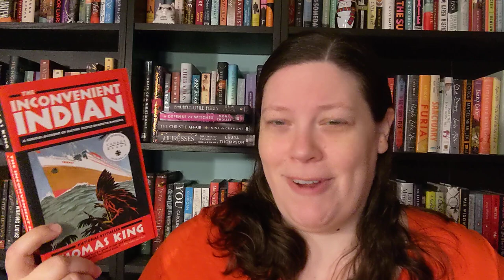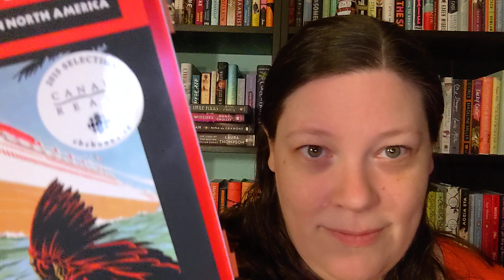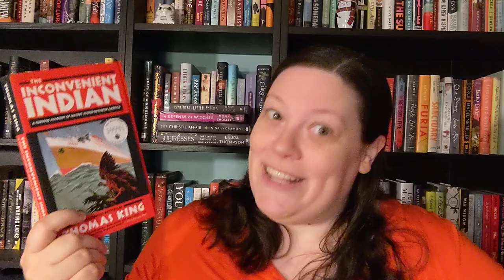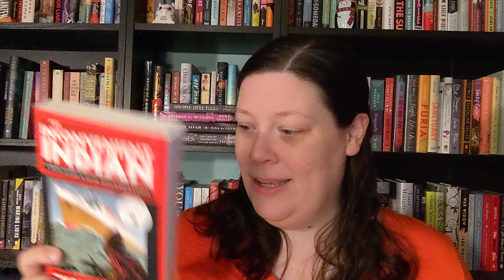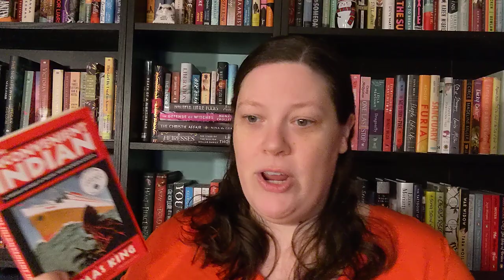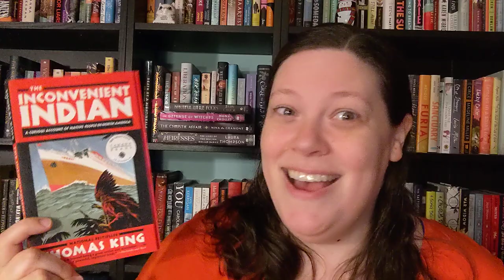The Inconvenient Indian, Thomas King || Book Review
Don't make me block you, plzkthx.

Book: The Inconvenient Indian: A Curious Account of Native People in North America by Thomas King